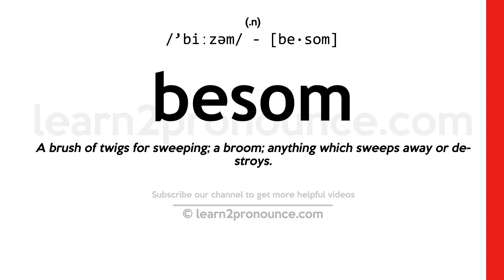Pronunciation of Besom | Definition of Besom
Besom pronunciation | How to pronounce Besom in English?
/`biːzəm/
Meaning of Besom | What is Besom?
(noun) a broom made of twigs tied together on a long handle
What is Besom | Besom meaning and definition?